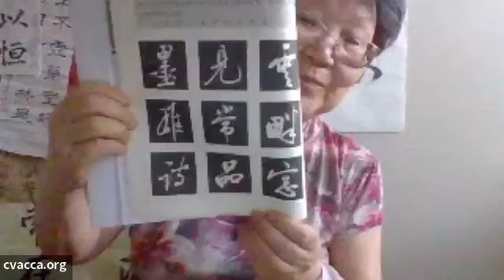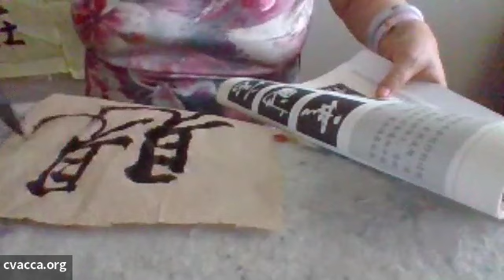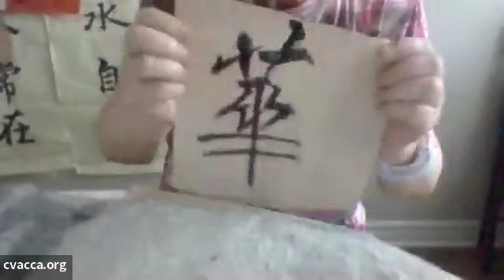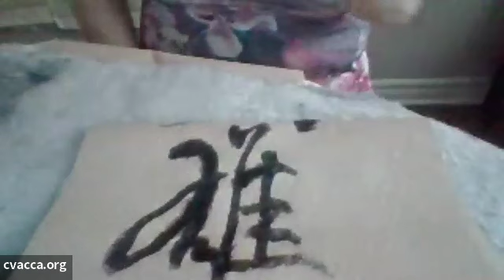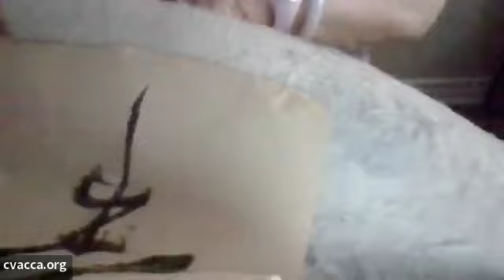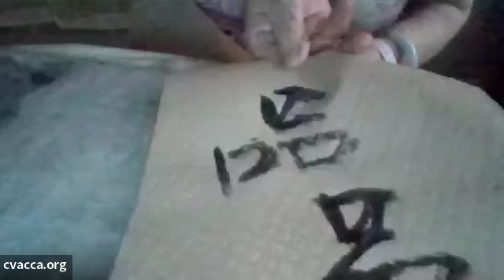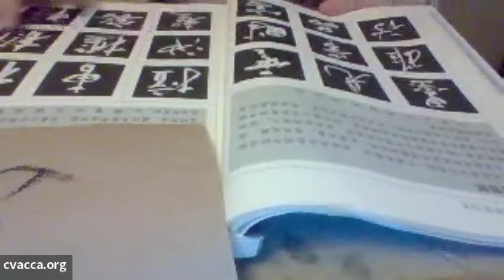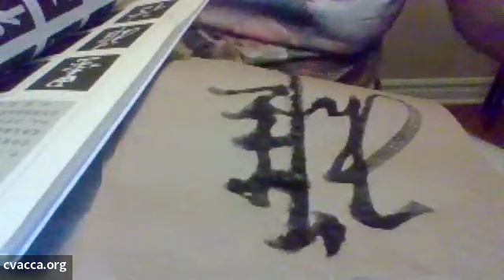书法学习【大众公益课】2024-09-30志愿者活动